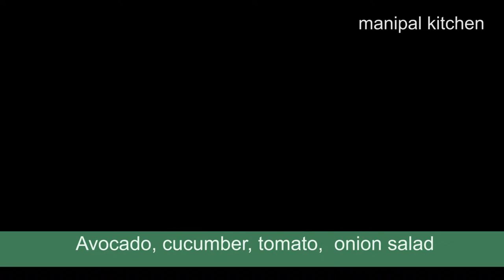Anti cancer,ಪ್ರಕೃತಿಯ ಒಂದು ಅದ್ಭುತ, ಸರ್ವರೋಗ ನಿವಾರಕಬೆಣ್ಣೆ ಹಣ್ಣು, ಹಸಿ ತರಕಾರಿಸಲಾಡ್| Avocado veggie salad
ಮಿರಾಕಲ್ ಹಣ್ಣು,ಪ್ರಕೃತಿಯ ಒಂದು ಅದ್ಭುತ, ಸರ್ವರೋಗ ನಿವಾರಕ ಬೆಣ್ಣೆಹಣ್ಣು, ದೇಹದ ತೂಕ ಇಳಿಸಲು, ಕ್ಯಾನ್ಸರ್ ಬಾರದಂತೆ ತಡೆಯುವ ಬೆಣ್ಣೆಹಣ್ಣು,ಸೌತೆಕಾಯಿ, ಟೊಮೇಟೊ,ಈರುಳ್ಳಿ ಸಲಾಡ್ |Manipal Kitchen |English sub-titles| Weight loss salad, of Avocado, cucumber, tomato, onion
We prepare a variety of salads in our daily life for lunch and dinner.  Today I would love to share the recipe of Avocado, cucumber , tomato and onion salad which can be had for lunch as a side dish and also can be eaten as a dinner substitute as well.  Avocado has a lot of health benefits which I have explained in the video. Here goes the recipe for salad.
INGREDIENTS:
1. Chopped tomatoes -2
2. Cucumber chopped - 2 cups
3. Chopped onion - 1
4. Chopped Avocado - 1 & 1 / 2
5. Salt - as needed
6. Black pepper powder - as needed
7. Lemon juice - of 1 / 2 lemon
8. Olive oil - 1 tbsp
PROCEDURE: Peel and chop Avocado and keep it aside.  Chop cucumber fine and keep it aside.  Chop tomatoes and keep it aside.  Chop onion and keep it aside.  Add tomatoes and cucumber, onion and avocado in a row to a mixing bowl and then add chopped coriander leaves , salt, pepper and mix till combined gently.  Finally add olive oil 1 tbsp for dressing.  Yummy, healthy weight loss salad is ready.  Yum Yum
Serves: 2-3